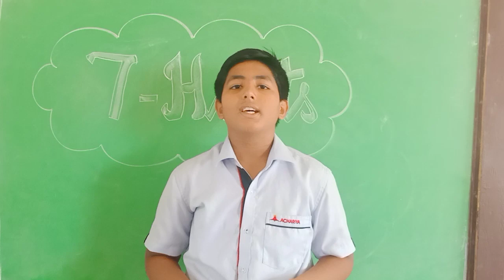RAJA Rahav| GRADE 7C | 7 Habits |ACHARIYA VILLIANUR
GRADE 7C | 7 Habits |ACHARIYA VILLIANUR